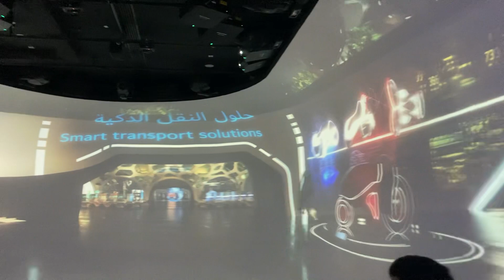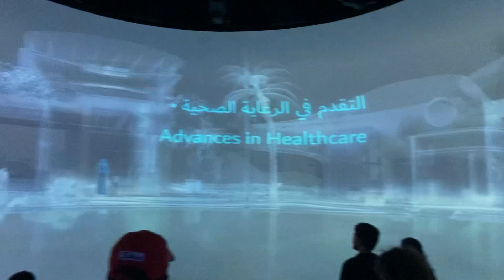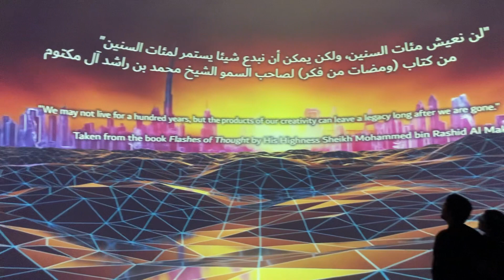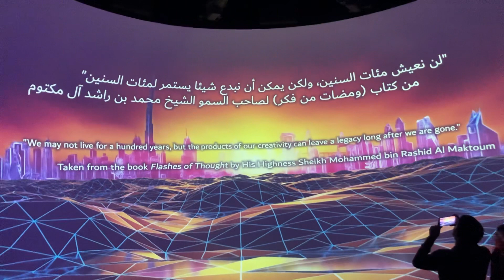Future of Dubai || Amazing video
How Dubai will look in the future